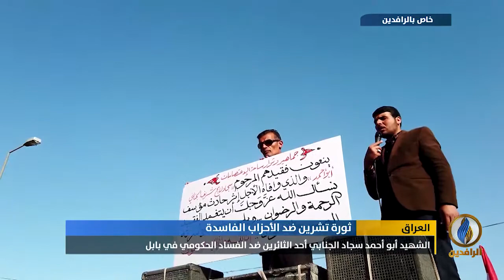تقرير إخباري.. اتهامات لمليشيات الأحزاب بالوقوف وراء اغتيال الشهيد أبو أحمد سجاد الجنابي في